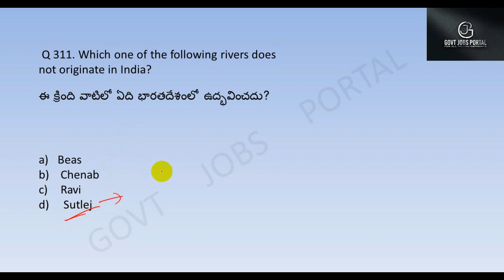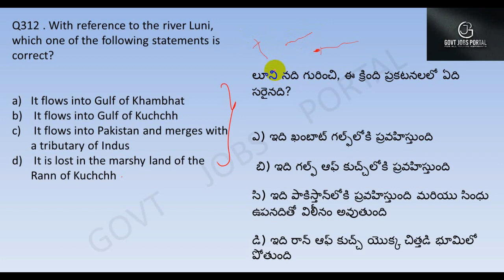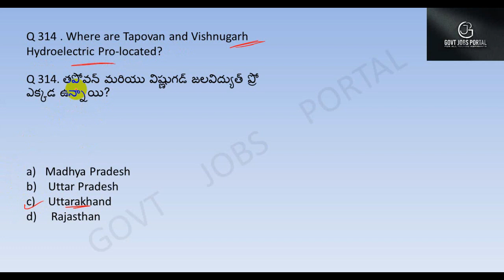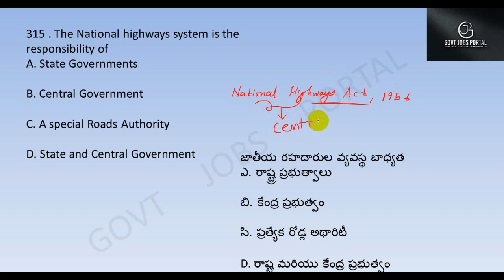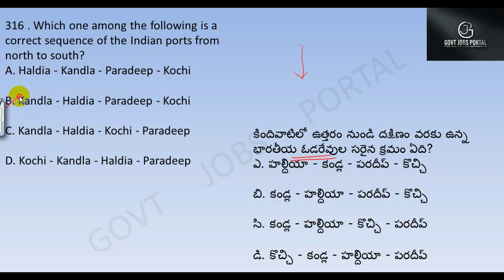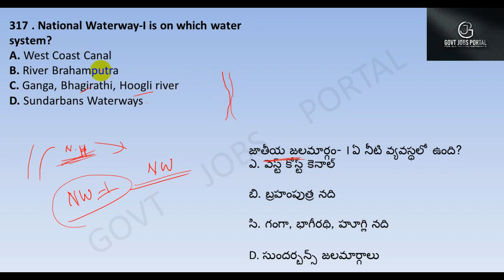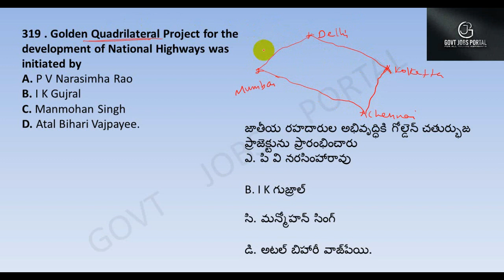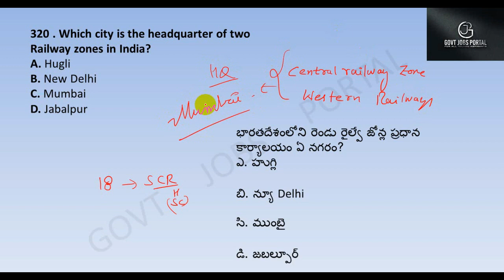GEOGRAPHY 3000 BITS IN TELUGU || DAILY 8 AM || DAY 32 || RAILWAYS || NTPC || GROUP - D || S.I.